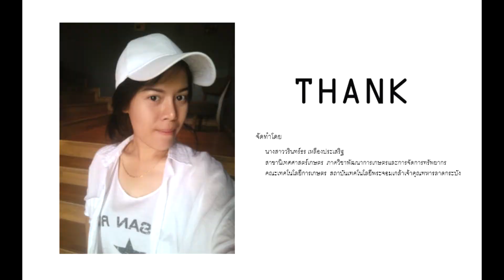Anni snap ปากกาไฮไลต์สุดพิเศษ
"Anni snap"

โดยนางสาววรินทร์ธร เหลืองประเสริฐ 5804056
หลักสูตรนิเทศศาสตร์เกษตร ชั้นปีที่3 คณะเทคโนโลยีการเกษตร สจล.

รูปแบบ/ลักษณะ : Anki snap ปากกาไฮไลต์พิเศษใช้คู่กับแอพมือถือโดยเฉพาะ สำหรับนักเรียนใช้ท่องจำเพื่อทบทวนเนื้อหาการเรียน หรือเก็บข้อมูลบนเอกสารเฉพาะจุดสำคัญที่ต้องการ